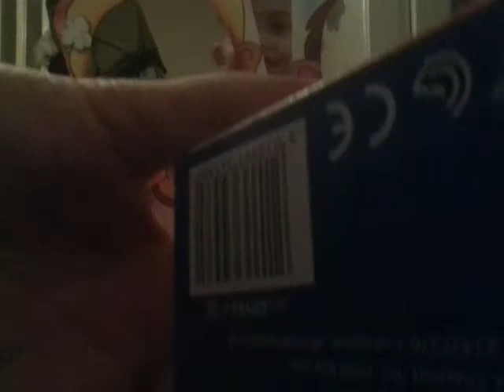Pieface showdown challenge